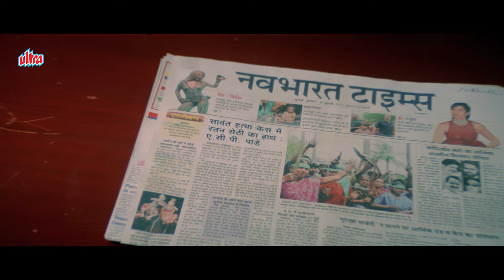Raveena Tandon अपने बाप से कहा Akshay Kumar काफी Innocent है | Police Force | Action Movie | HD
Police Force: An Inside Story Synopsis : At the police academy, several new recruits are being trained to head senior positions, however their trainer misses teaching them lessons to deal with corrupt officers and handle the consequences that follow.

Police Force is a 2004 Indian Hindi-language action film directed by Dilip Shukla, starring Akshay Kumar, Raveena Tandon and Amrish Puri

Plot :

Police Academy trainer, Pandey, has been assigned to train some new recruits who are likely candidates for senior positions in India's Police Force. He does his best to train them, and get them assigned to their duties. What he is unable to teach them is about dishonest police officers, especially high-ranking ones; equally dishonest politicians, who have open links with gangsters and terrorists. These young men must now decide to carry on and compromise with this situation or become rebels and ultimately lose their jobs.

Directed by Dilip Shukla
Starring Akshay Kumar, Raveena Tandon, Amrish Puri, Mohan Joshi, Alok Nath, Raj Babbar

Akshay Kumar as Vijay Singh
Raveena Tandon as Roma
Amrish Puri as Training Officer Pandey
Mohan Joshi as Pratap Bhosle
Govind Namdeo as Dada Bhai
Aloknath as Police Commissioner Chaudhary
S. M. Zaheer as Mr. Singh
Raj Babbar as Raatan Sethi
Ashalata Wabgaonkar as Revati Singh
Achyut Potdar as Bade Babu
Payal Rohatgi Item Song
Rami Reddy as Kutty
Vinay Apte as union leader Sawant
Jaspal Sandhu as Baburao (Raatan Sethi's assistant)
Deepraj Rana as Rana, batchmate and colleague of Vijay Singh in the Police Academy
Ganesh Yadav as Batchmate and Colleague of Vijay Singh (cameo)
Narendra Gupta as Saxena
Ghanashyam Nayak as Public Spectator
Santosh Gupta as Shanti Kumar, journalist (special appearance)